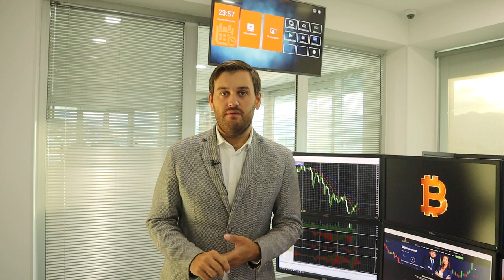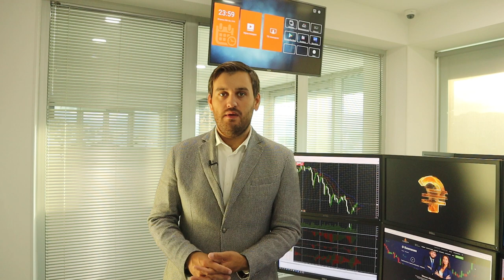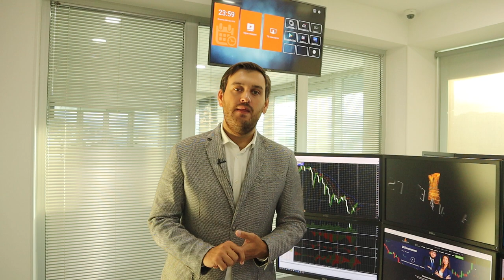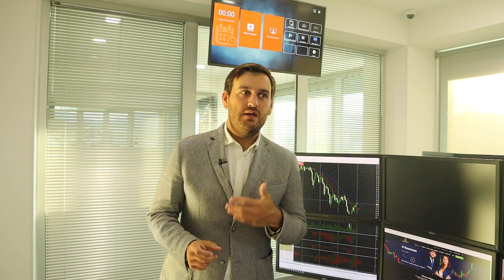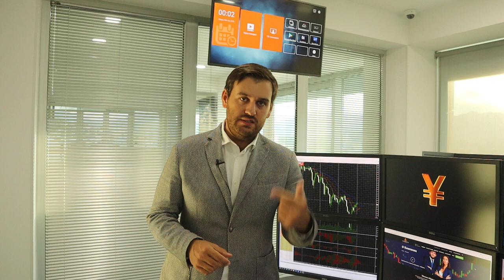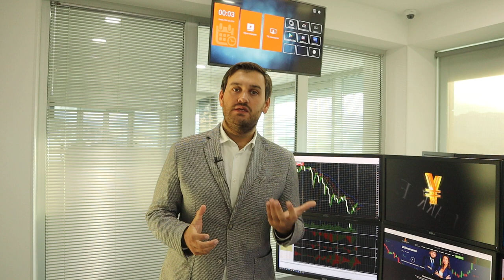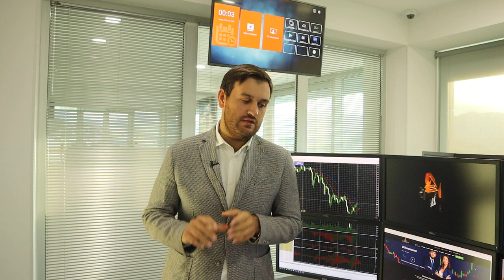Купить золото и нефть еще не поздно | AMarkets